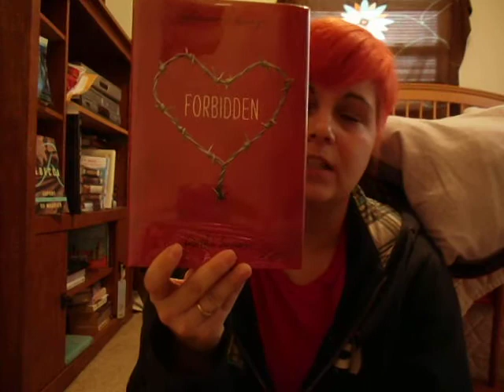My thoughts on 'FORBIDDEN' by Tabitha Suzuma